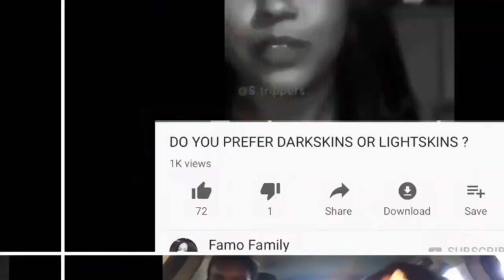BROKEN TV PRANK ON MY SISTERS DAD *HE KICKED US OUT🤬😡*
Tell Somebody To Tell Somebody To Tell Somebody To Watch This Video !! Click That Bell For Notifications Everytime We Upload A New Video !!

JayRico - Like I Never Left
MoneyMan Jay - Heartache